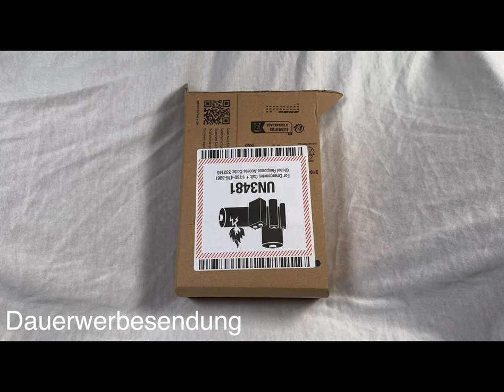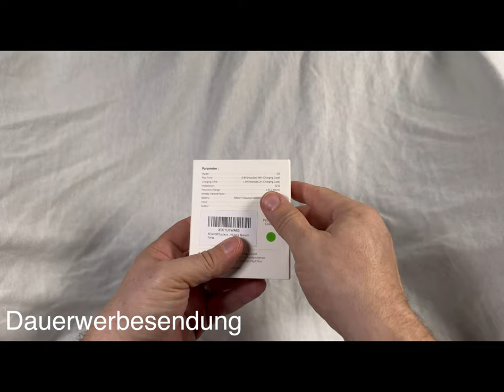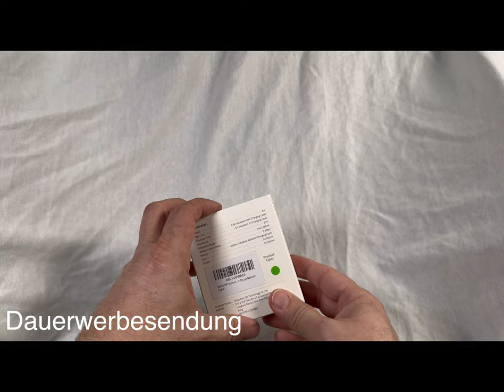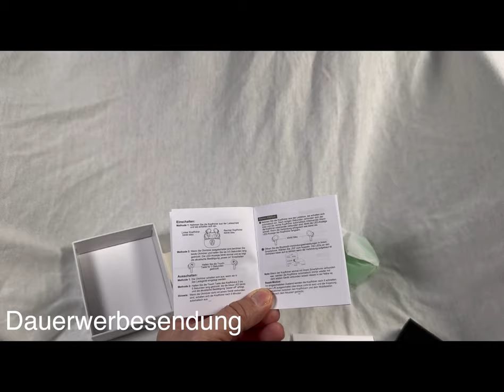BESNOOW I53 Kopfhörer Earbuds In Ear Besnoow iPhone earbuds deutsch kopfhörer airpods 4K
Produkte:
Marke: BESNOOW, Modell: I53
Bluetooth Kopfhörer, Kopfhörer Kabellos Bluetooth 5.3 In Ear, 4 ENC Noise Cancelling Mic Ohrhörer, HiFi Stereo Tiefbass, 40H Spielzeit, LED-Anzeige, IP7 Wasserdichte Earbuds, Touch Control, Grün
Schaut selber auf der Seite vorbei.
Mein Dank an die Fa.

Gefilmt mit Apple iPhone 15 Pro Max und  Apple iPad Mini 6, Apple iPad Pro 12.9, geschnitten mit Final Cut Pro X auf einem iMac 27" und MacBook Pro 16",  Apple AirPods Pro2, GoPro Hero9 Black, GoPro Max 360